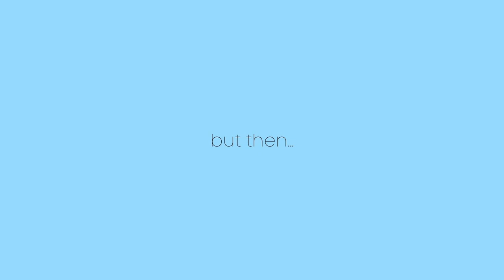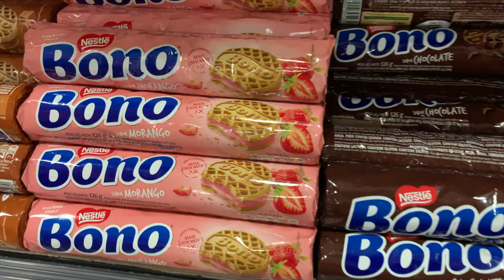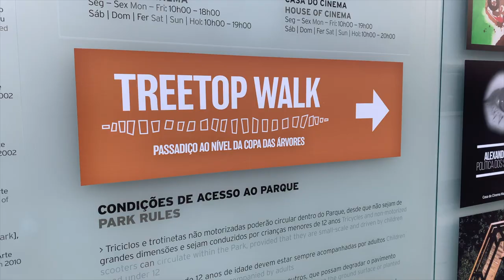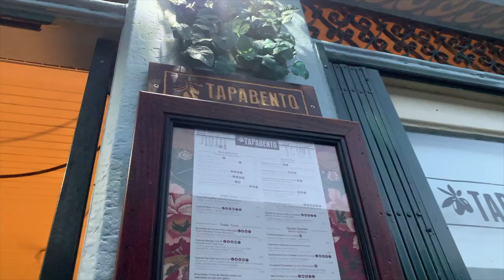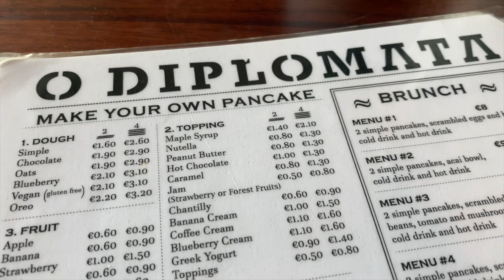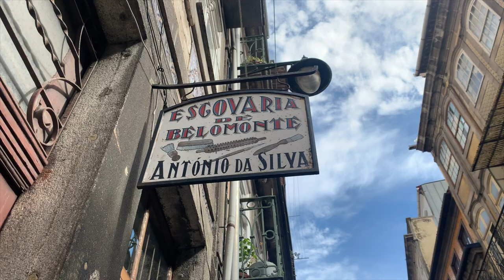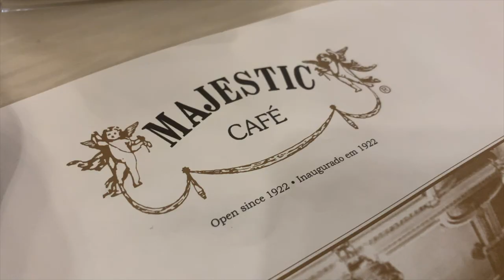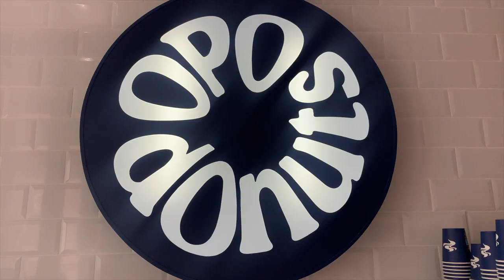trip to porto, portugal via train | travel vlog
We had an incredible time in Porto. The people were so friendly, the food was amazing, and the sites were breathtaking.